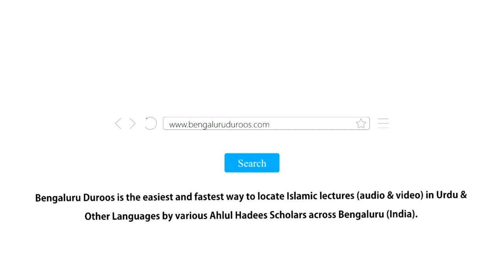MUST WATCH | Ab Hamaara Stand Kya Hona Chahiye? | Shaykh Abdul Haseeb Madani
Topic: Ab Hamaara Stand Kya Hona Chahiye?

٠٠٠٠٠٠٠٠٠٠٠٠٠٠٠٠٠٠٠٠٠٠٠٠٠٠٠٠٠٠٠٠٠٠٠٠٠٠٠٠